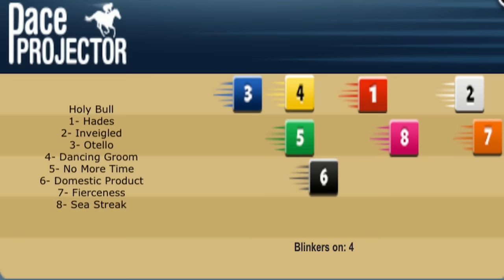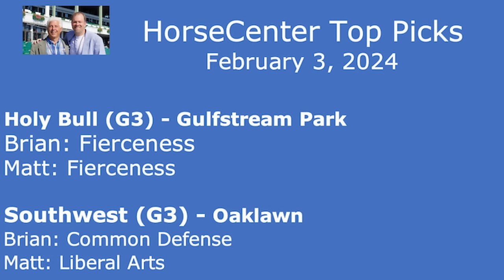Southwest Stakes and Holy Bull top picks on HorseCenter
This week on HorseCenter Brian Zipse and Matt Shifman handicap and offer top picks for a pair of Kentucky Derby preps. The Southwest Stakes at Oaklawn Park features a wide-open field of twelve, while the return of the champion Fierceness is the story in the Holy Bull at Gulfstream Park.